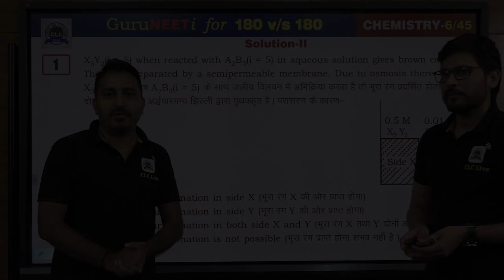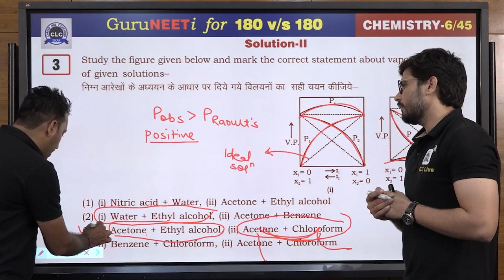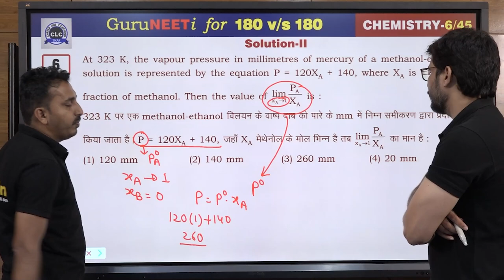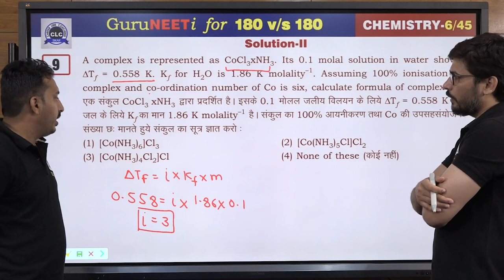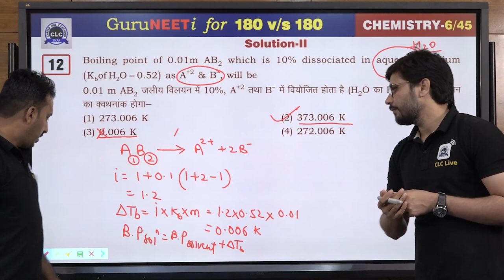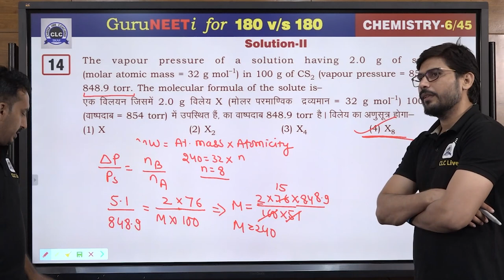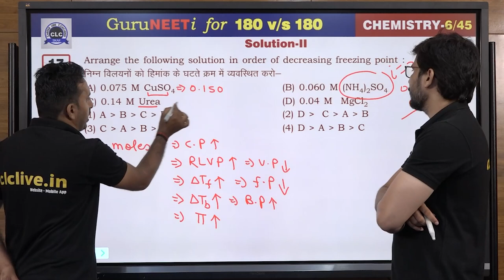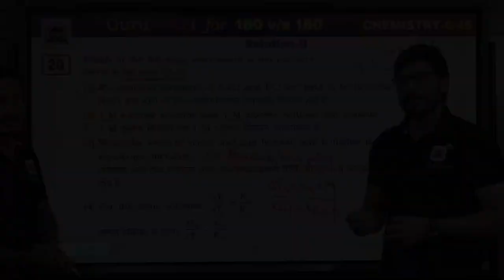6/45 Solution -II || Chemistry || GuruNEETi || 180vs180 || CLC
6/45 Solution -II  (Chemistry)

Solution by : BR Sir & Vikas Sir